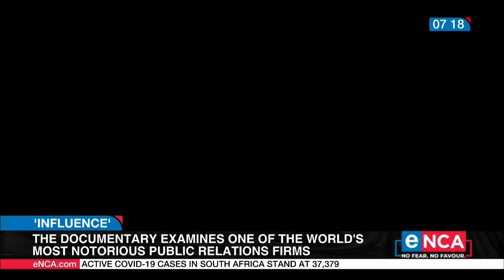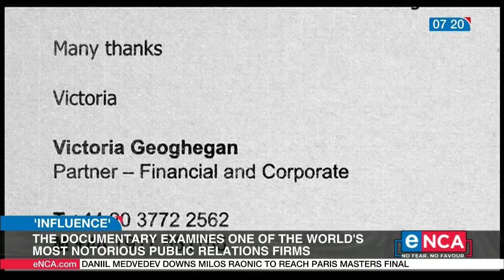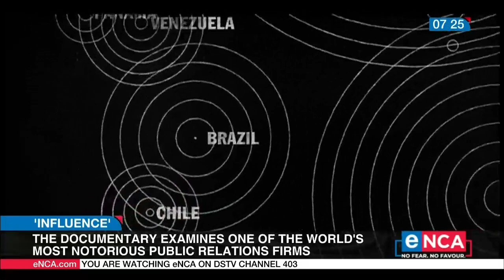Documentary examines notorious public relations firm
The term "White Monopoly Capital" was once one of the most used during President Jacob Zuma's era. Ring a Bell? It came from the controversial UK-based PR company, Bell Pottinger, which was hired by the Gupta family. The feature-length documentary "Influence" examines the world's most notorious public relations and reputation management firm. Co-directors Richard Poplak and Diana Neille spoke to Gareth Edwards. Courtesy